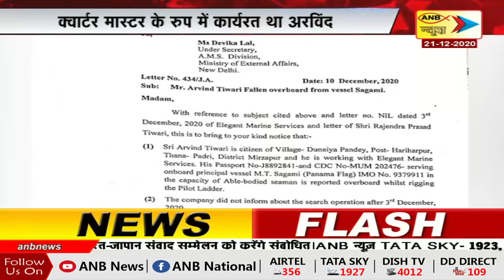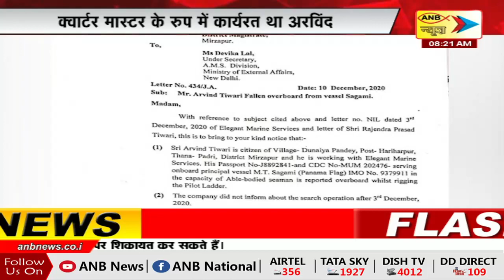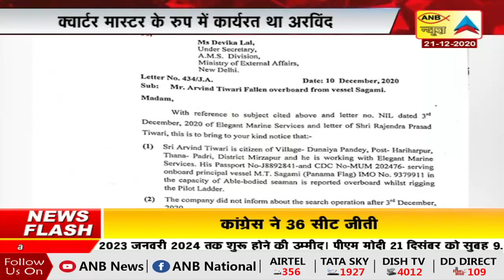राजधानी LIVE | ANB NEWS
Farmers Protest : आज भूख हड़ताल करेंगे किसान |

आंदोलन का आज 26वां दिन |

समुंदर में लापता हुआ मर्चेंट नेवी का कर्मचारी